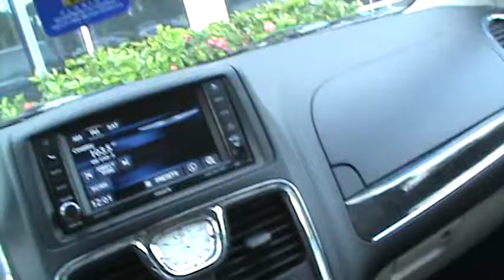STICKY FINGERS ROCK TRIVIA WITH KRAZY45CAT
HAD TO ORDER A TRIM PIECE FOR DEE'S HONDA ON SAT . WHEN I CAME OUT THE 107.3 CLASSIC ROCK GUYS WERE THERE. THEY HAD A TABLE FULL OF SWAG . YOU COULD WIN WHAT YOU WANTED ,IF YOU PLAYED ROCK TRIVIA WITH THEM . I WON THE TEE SHIRT WITH A STONES QUESTION . I SAW THE HAD TOM PETTY ON THE DECAL WRAPED VAN ,AND ASKED ABOUT TOM PETTY . DO YOU KNOW THE NAME OF HIS BAND WHEN HE GREW UP AND PLAYED THE STRIP CLUB IN GAINSVILLE FL , BEFORE THE BAND WENT TO CA  ? YOUR ROVING CUB REPORTER , KRAZY45CAT